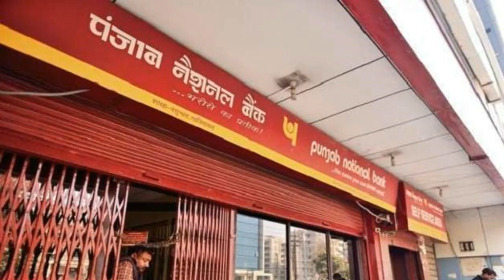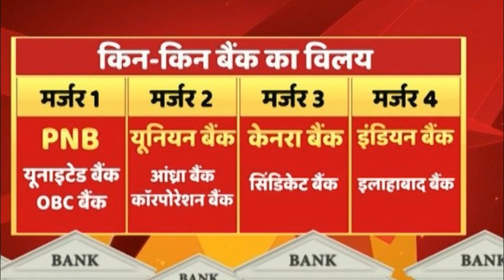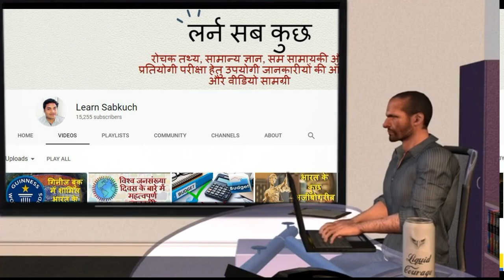मोदी सरकार का ऐलान अब देश में बचेंगे सिर्फ 12 सरकारी बैंक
भारतीय अर्थव्यवस्था को लेकर मोदी सरकार ने बड़ा फैसला किया है. केंद्रीय वित्तमंत्री निर्मला सीतारमण ने शुक्रवार को बड़ा ऐलान किया है. उन्होंने कहा कि पंजाब नेशनल बैंक, ओरिएंटल बैंक ऑफ कॉमर्स और यूनाइटेड बैंक के विलय से देश का दूसरा सबसे बड़ा बैंक बनेगा. उन्होंने कहा कि पीएनबी, ओरिएंटल बैंक ऑफ कॉमर्स और यूनाइटेड बैंक के विलय से बनने वाले बैंक के पास 17.95 लाख करोड़ रुपये का कारोबार होगा और उसकी 11,437 शाखाएं होंगी. इसके अलावा उन्होंने अन्य बैंकों के विलय को लेकर भी घोषणा की.

Tags - "latest news latest news india latest news today" "learn sabkuch"